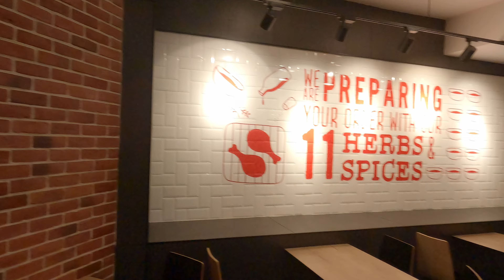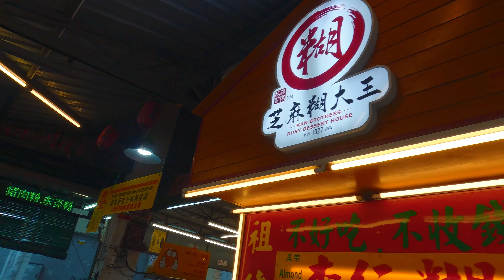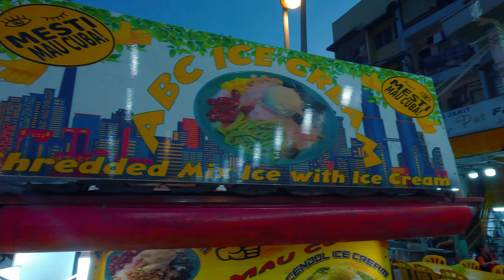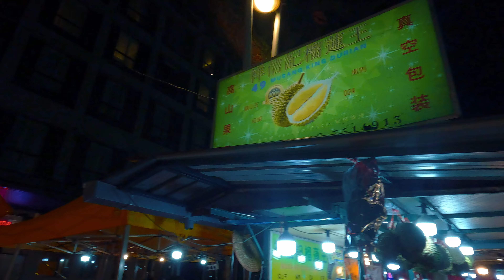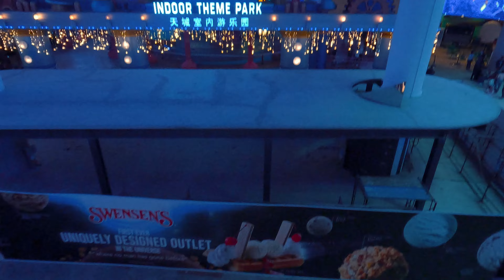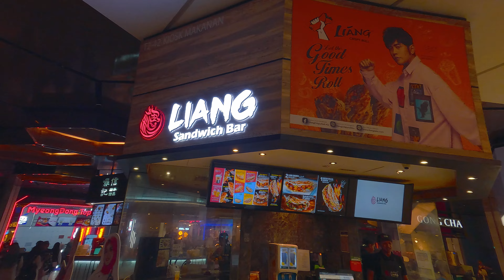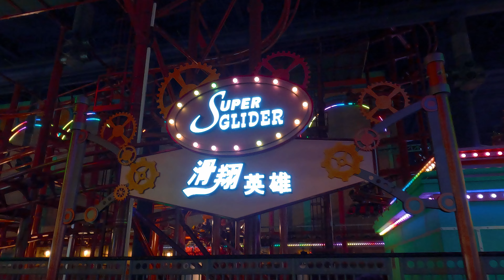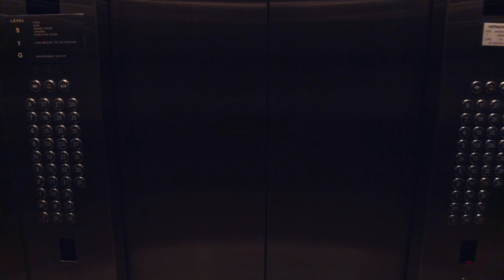KUALA LUMPUR 🇲🇾 Is $65/day enough for TWO? 💵 Living in Malaysia 2024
Let me paint you a picture: Kuala Lumpur, a sprawling city where modern skyscrapers stand side-by-side with colonial architecture, street food stalls, and lush greenery.

KL is a dream for every traveler who craves the perfect blend of culture, chaos, and calm.

But here’s the catch—doing it all for $65 a day for two people.

Sounds impossible, right? Well, challenge accepted!

Is $65 a Day Enough for Living in Kuala Lumpur, Malaysia for TWO?

At the end of two months, you’ll probably find yourself nodding with satisfaction—$65 a day for two people in Kuala Lumpur is totally doable. You might not be staying at the Ritz or dining at Michelin-starred restaurants, but KL’s rich culture, amazing food, and diverse experiences are available to everyone.

Kuala Lumpur Apartments and Condos
First up, the big one: where to stay. Now, finding a budget-friendly place to crash in a major city can feel like hunting for a needle in a haystack. But Kuala Lumpur's got options!

Living in Kuala Lumpur: Digital Nomad Life on a Budget
The city is an ideal base for exploring more of Malaysia and Southeast Asia—budget airlines like AirAsia are based here, so weekend trips to nearby countries are super cheap.

Kuala Lumpur Food: The True Hero of This Story
Now, let’s talk food. If you know anything about Malaysia, you know the food scene is fire. In Kuala Lumpur, you can feast like a king without burning a hole in your wallet.

Things to Do in Kuala Lumpur: Budget-Friendly Fun
One of the best things about Kuala Lumpur is that many of the coolest activities are free—or close to it. The city is bursting with cultural experiences that don’t require you to spend big.

Paradise Adventures
Shaun here, your go-to guy at Paradise Adventures—a proud digital nomad equipped with nothing but a drone, a camera, and an insatiable appetite for venturing into the unknown.

In the pursuit of my passion for travel and filming, I took a leap and embarked on full-time travels in 2022, armed with nothing but a drone and a camera. Venturing into the unknown has been both exhilarating and rewarding.

Audio
Vlog Upbeat Hip-Hop Background Music By Music_Unlimited | Music by Music_Unlimited

Kuala Lumpur Travel Vlog by Shaun from Paradise Adventures
Drone footage by Paradise Adventures Drone Pilots

Timestamps
0:00 Intro 2 months in Kuala Lumpur on a Budget
0:51 About Paradise Adventures
1:47 KLCC park
6:06 Trying KFC in Malaysia for the 1st time.
9:59 Kuala Lumpur $10 Challenge
20:33 Kuala Lumpur apartment tour month 1
26:54 Jalan Alor Night Market Bukit Bintang
35:26 Petaling Street Kuala Lumpur
49:20 Genting Highlands Kuala Lumpur
1:05:16 Kuala Lumpur apartment tour month 2
1:17:00 What makes Kuala Lumpur So AMAZING
1:28:33 What you need to know about Kuala Lumpur!